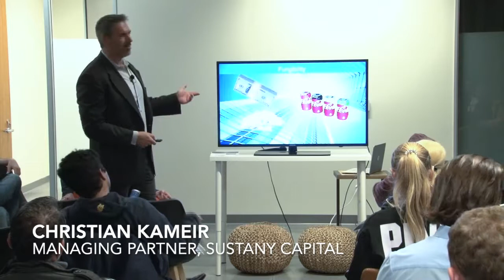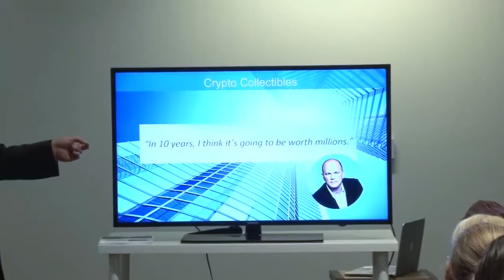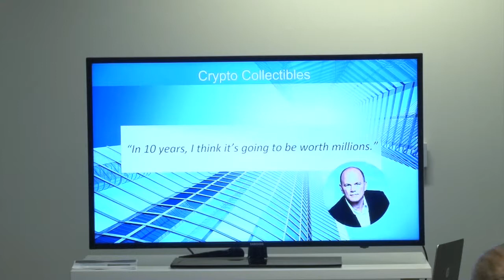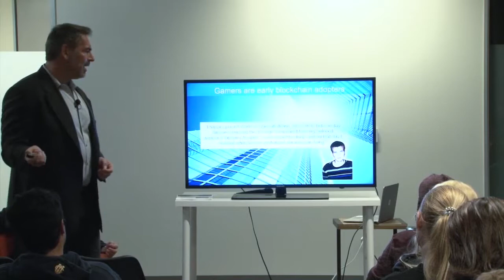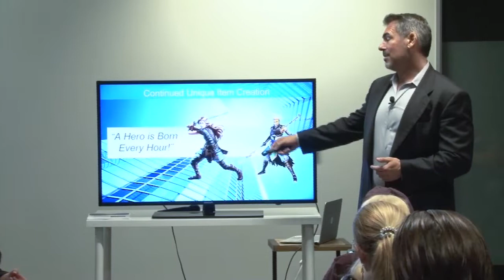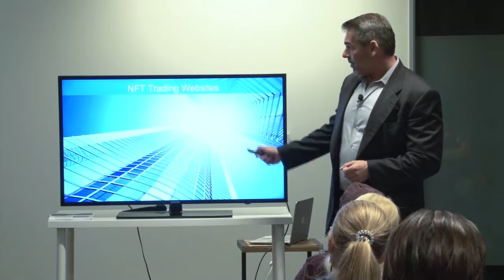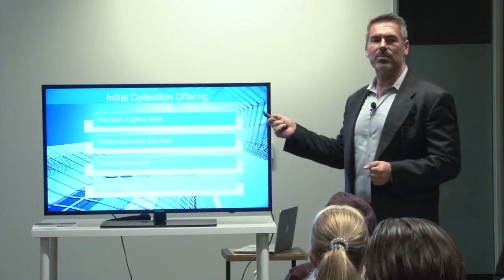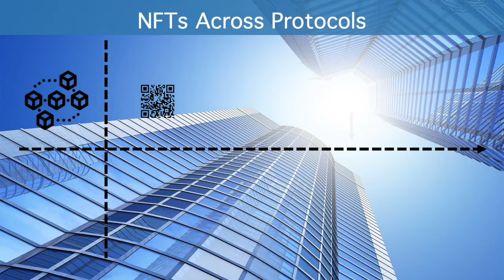Non-Fungible Tokens, Ethereum Meetup November 2018, Christian Kameir, Sustany Capital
Recording from the Orange County Ethereum Meetup on the topic of non-fungible tokens and in-game item sales.